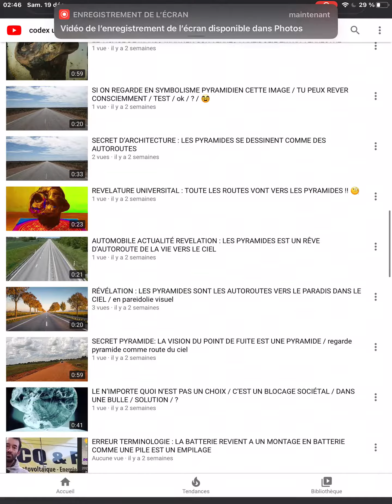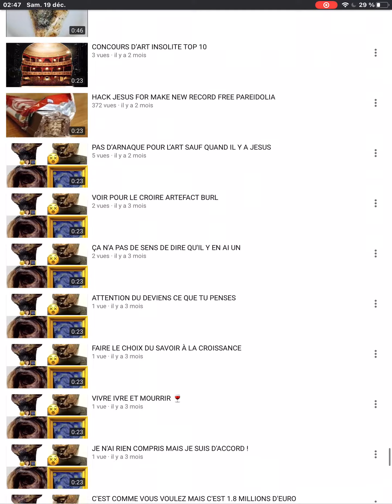Default: code source / pin 4354 / access ok / reboot bot + edge computer /destroy all humans OFF /